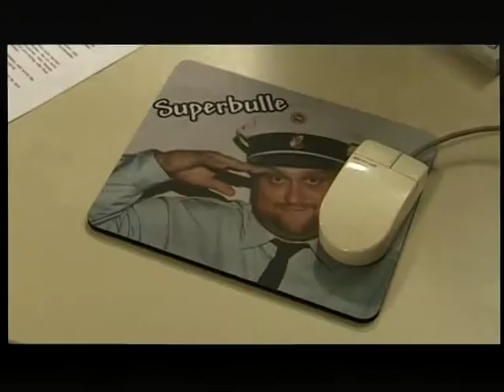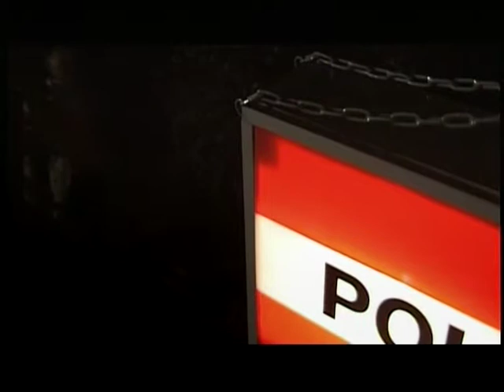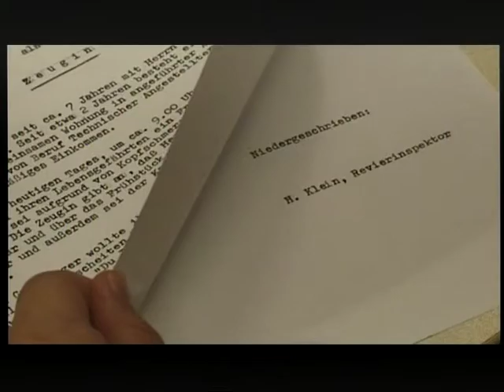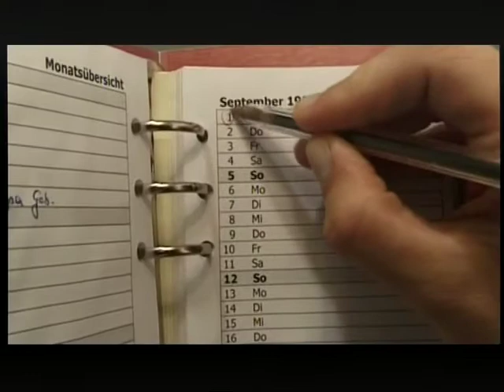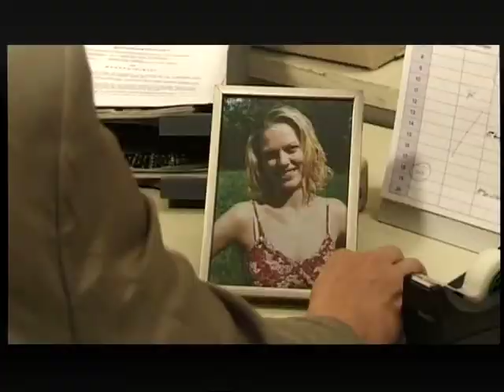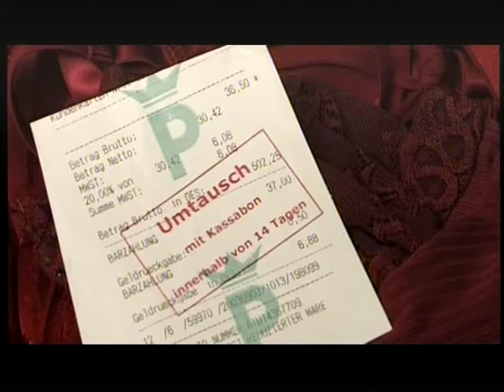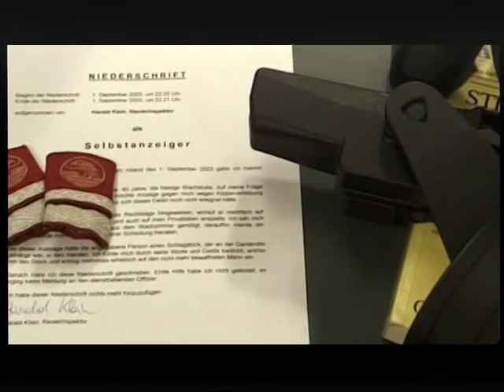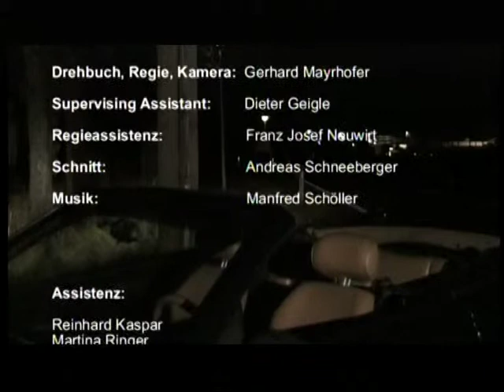KLEIN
Der Polizist Harald Klein ist total frustriert. Da betritt ein Mann die Polizeiwache. Spielfilm von Gerhard Mayrhofer, 2004. Mit Günther Lainer, Elisabeth Enzenhofer, Michael Zintl-Reburg. Musik: Manfred Schöller. Schnitt: Andreas Schneeberger. Regieassistenz: Franz Josef Neuwirth. Supervising Assistent: Dieter Geigle.